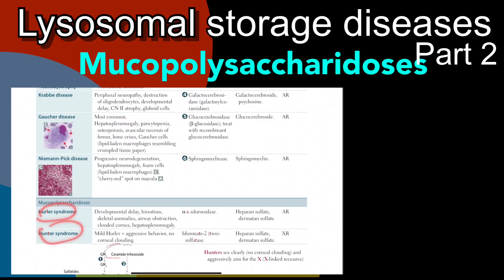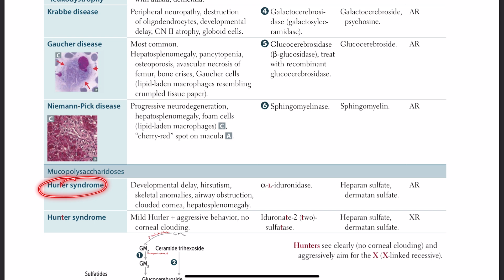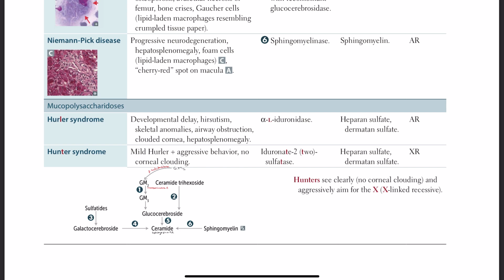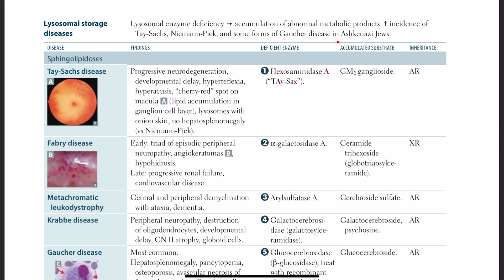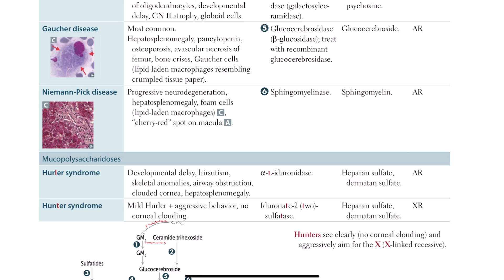Lysosomal storage diseases | Mucopolysaccharidoses, Hurler & Hunter syndrome in Hindi/Urdu by Step 1